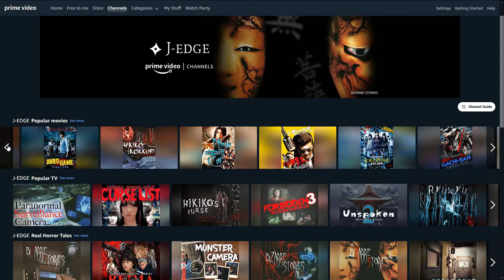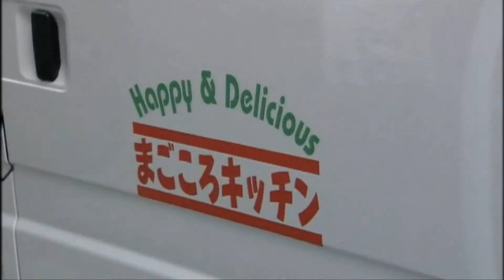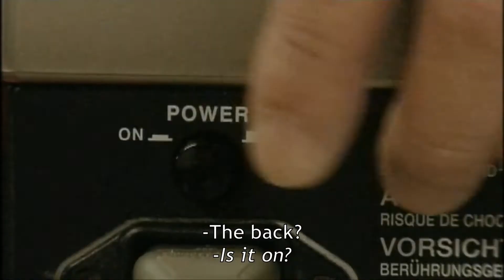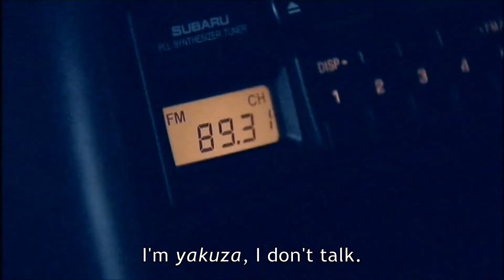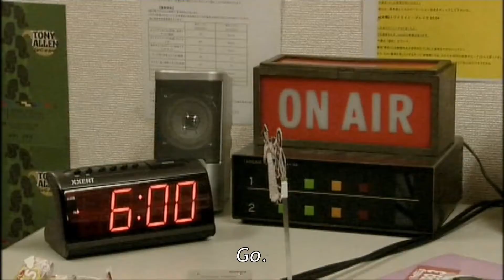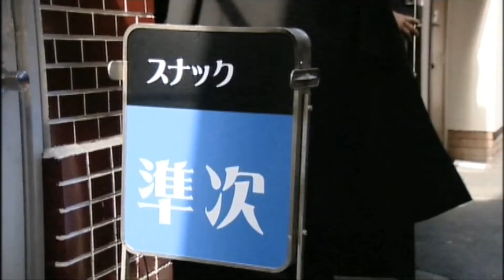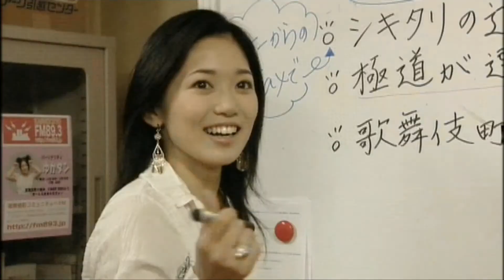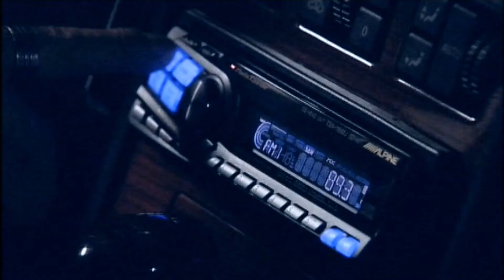B-Views - FM 89.3 mhz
We're back and this time the gang tackles a fun yakuza movie from J-Edge! FM 89.3 mhz, starring Hitoshi Ozawa! We've included some clips from the movie to hopefully encourage you to go watch this movie, because, seriously, you should watch this movie, which you can do